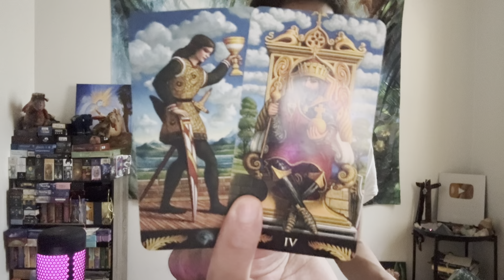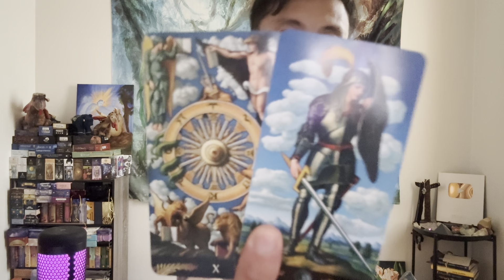Capricorn ♑️ - They Have Side Pieces Capricorn!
This is a general love reading for Capricorn Sun, Moon, Rising, and Venus signs for November 2023, "What Are Their Feelings And Intentions?".

Decks used in this reading:
Pre-Raphaelite Tarot